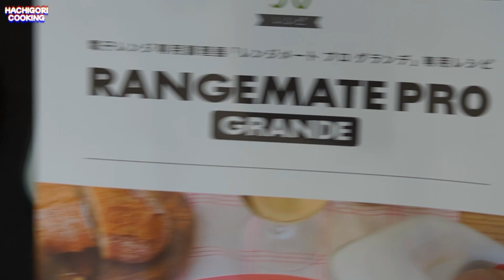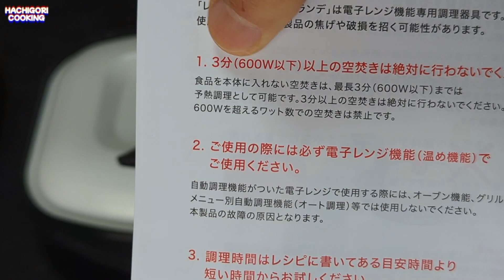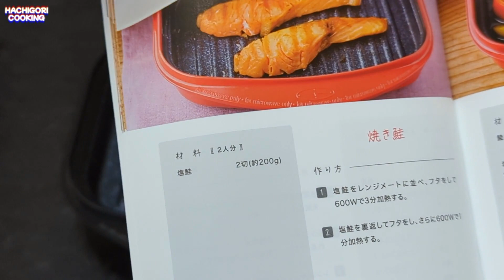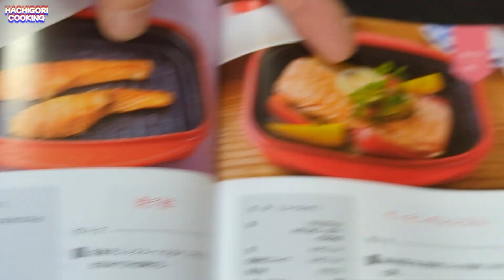レンジメートプロで🍣お寿司と塩鮭を焼いてみた結果？！地震ダァ～❕❕一平さんの賭博疑惑❓❕Hachigori🍽Cooking🐝🦍🐒TV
話題の❕【レンジメートプロ】でお寿司と塩鮭を焼いてみたら？？？
検証動画です❕